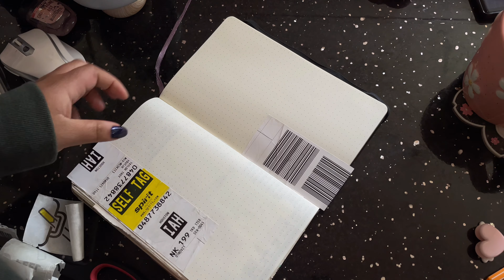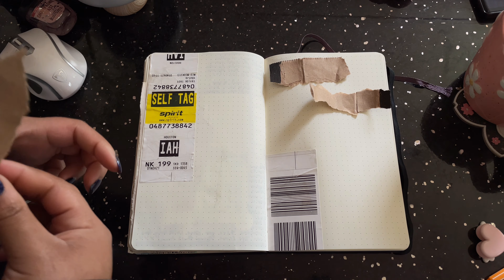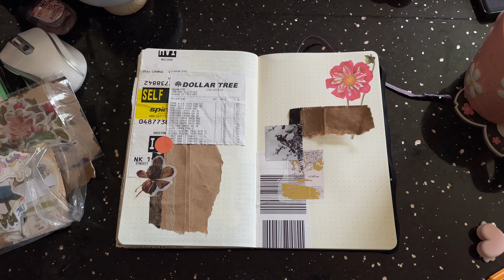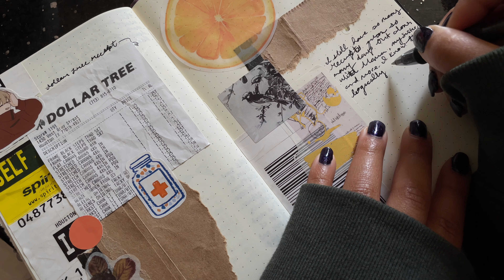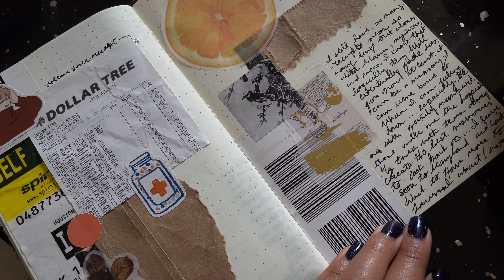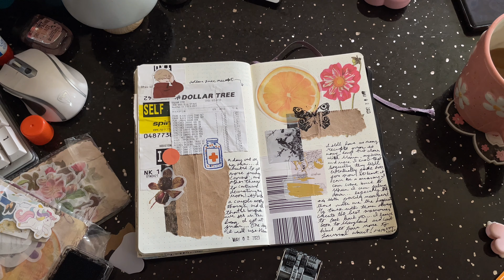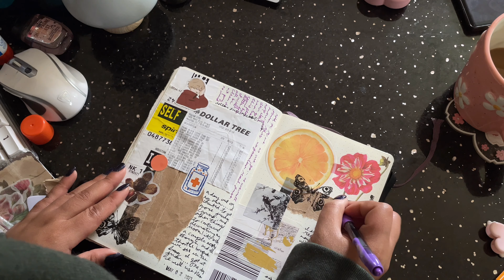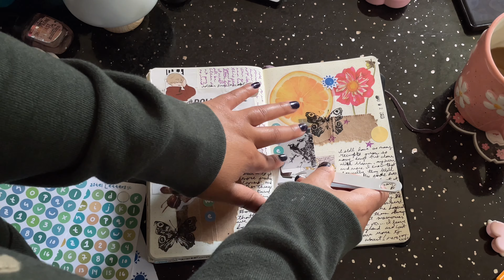👽 journal with me in my creative journal (no talking + real-time - ish)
hellooooooooooooo! So apparently I am really getting back to my roots by doing all this journal content! today we will have a real-time journal session with no talking! just journals, vibes, and music!

✎ s h o p i n s t a g r a m
✎p e r s o n a l i n s t a g r a m

S T A T I O N E R Y S H O P

ａ ｂ ｏ ｕ ｔ   ｍ ｅ：
✎ 𝚗𝚊𝚖𝚎： 𝚝𝚛𝚘𝚢－𝚗𝚒𝚌𝚘𝚕𝚎
✎ 𝚊𝚐𝚎： 27